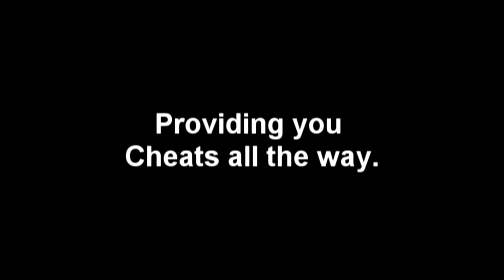Club Penguin Field Ops Mission #63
** This remix belongs to Spike4421**
In this Club Penguin Cheats mission, Spike4421 shows you how to complete Club Penguin Field Ops Mission #63.